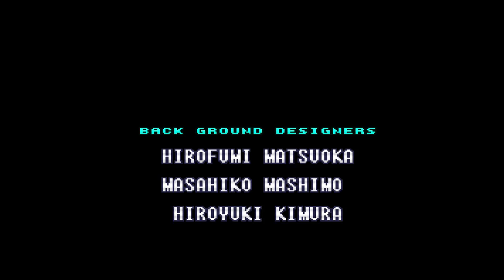Let's Play Super Metroid Bonus Part Save The Children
In this Bonus video, I redo the ending, but this time I save some cool peeps I did not know I could save along the way.